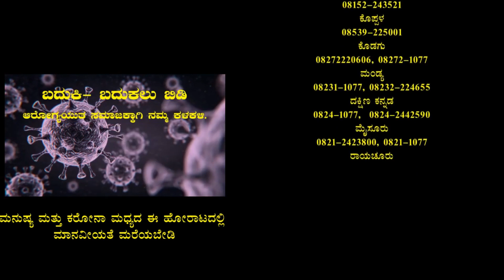ಸೋಂಕಿತರಿಗೆ ಎ.ಎಂ ಮಸಣನಾಯಕ ಚಾರಿಟಬಲ್ ಟ್ರಸ್ಟ್ನ ವತಿಯಿಂದ ಹಣ್ಣು, ಹಂಪಲು, ಮಾಸ್ಕ್ ಸ್ಯಾನಿಟೈಸರ್ ವಿತರಣೆ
ಮಲೆ ಮಹದೇಶ್ವರ ಗ್ರೂಪ್ ಆಫ್ ಕಂಪನಿಯ ಹೆಸರಾಂತ ಉದ್ಯಮಿ ಹಾಗೂ ಸಮಾಜ ಸೇವಕರಾದ ಬಾಬುನಾಯಕ್ ರವರು ಹೆಚ್.ಡಿ.ಕೋಟೆ ತಾಲ್ಲೂಕಿನ ಸೊಳ್ಳೇಪುರದ ಏಕಲವ್ಯ ವಸತಿ ಶಾಲೆಯ ಕೋವಿಡ್ ಸೆಂಟರ್ ಗೆ ಭೇಟಿ ನೀಡಿ ಸೋಂಕಿತರಿಗೆ A.M. ಮಸಣನಾಯಕ ಚಾರಿಟಬಲ್ ಟ್ರಸ್ಟ್ ನ ವತಿಯಿಂದ  ಹಣ್ಣು, ಹಂಪಲು, ಮಾಸ್ಕ್ ಸ್ಯಾನಿಟೈಸರ್ ನ್ನು ವಿತರಿಸಿದರು. ನಂತರ ಹೆಚ್.ಡಿ.ಕೋಟೆ ಪಟ್ಟಣದ ಸಾರ್ವಜನಿಕ ಆಸ್ಪತ್ರೆಗೆ ಭೇಟಿ ನೀಡಿ ಸೋಂಕಿತರಿಗೆ ಕಿಟ್ ಗಳನ್ನು ನೀಡಿದರು.ನಂತರ ಮಾತನಾಡಿದ ಅವರು ಕೊರೋನಾ ಸೋಂಕಿತರಿಗೆ ನೆರವಾಗಲೆಂದು ನಮ್ಮ ಟ್ರಸ್ಟ್ ವತಿಯಿಂದ ಹಣ್ಣು ಹಂಪಲುಗಳನ್ನು ವಿತರಿಸಲಾಗುತ್ತಿದ್ದು, ತಾಲ್ಲೂಕಿನಾದ್ಯಂತ ಸೋಂಕಿತರ ಸಂಖ್ಯೆ ಹೆಚ್ಚಾಗುತ್ತಿರುವ ಹಿನ್ನೆಲೆಯಲ್ಲಿ ಕೋವಿಡ್ 19 ತಡೆಗಟ್ಟುವ ವಿಚಾರವಾಗಿ ಜನರಲ್ಲಿ ಜಾಗೃತಿ ಮೂಡಿಸುವ ಕೆಲಸವನ್ನು ನಮ್ಮ ಸಂಸ್ಥೆ ಮಾಡುತ್ತಿದೆ ಮುಂದಿನ ದಿನಗಳಲ್ಲೂ ನಿರಂತರವಾಗಿ ಜನರ ಪರ ಕೆಲಸ ಮಾಡಲು ನಮ್ಮ ಸಂಸ್ಥೆ ಸಿದ್ದವಿದೆ ಎಂದು ಮಾತನಾಡಿದರು. ಇದೇ ಸಂದರ್ಭದಲ್ಲಿ ತಹಶೀಲ್ದಾರ್ ಎಸ್.ಎನ್. ನರಗುಂದ, ತಾಲ್ಲೂಕು ವೈದ್ಯಾಧಿಕಾರಿ ರವಿಕುಮಾರ್, ವೈಧ್ಯೆ ರಶ್ಮಿ, ಸಾಧನ ಸೇವಾ ಸಂಸ್ಥೆಯ ವ್ಯವಸ್ಥಾಪಕ, ಕೆ.ಸಿ.ಪ್ರಕಾಶ್, ಎ.ಎಂ. ಮಸಣನಾಯಕ ಚಾರಿಟಬಲ್ ಟ್ರಸ್ಟ್ ನ ಆಪ್ತ ಸಹಾಯಕ ನರೇಂದ್ರ, ಆಪ್ತ ಕಾರ್ಯದರ್ಶಿ ಕಾಳೇಗೌಡ, ಸಮರ್ಥ ಫೌಂಡೇಶನ್ ವ್ಯವಸ್ಥಾಪಕ ಮಹದೇವ ಹಾಗೂ ಇತರರು ಇದ್ದರು.
ವರದಿ : ಮಹಾದೇವ ಸ್ವಾಮಿ